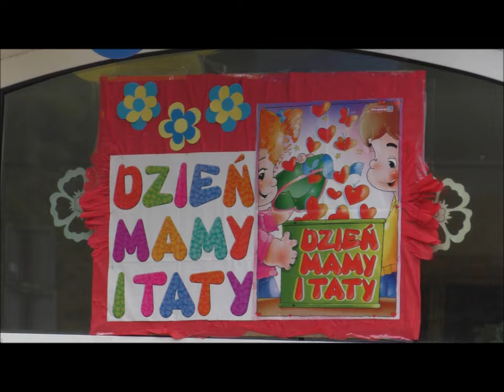MTI Kurzętnik - Piknik Rodzinny w Przedszkolu w Kurzętniku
Piknik Rodzinny w Przedszkolu w Kurzętniku 2024 r.